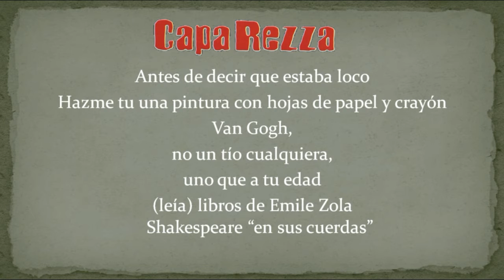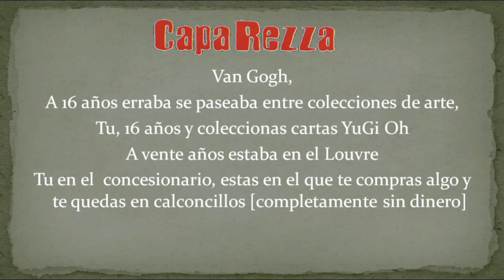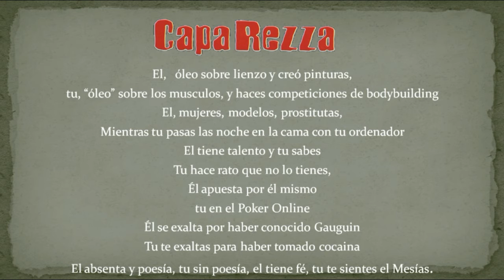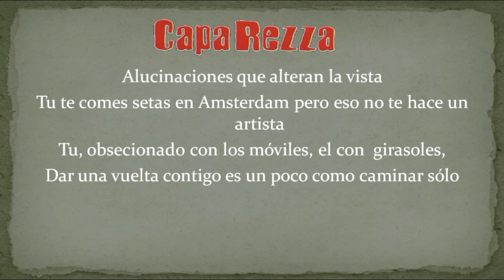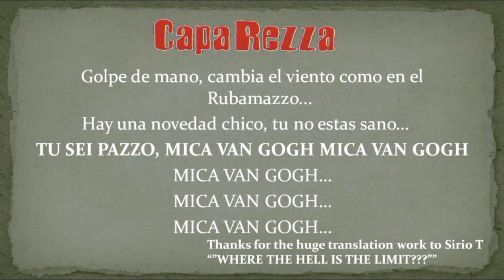Caparezza Mica Van Gogh - Subtitulado Español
¿APARECE NO DISPONIBLE?

Gracias a Sirio T por el impresionante trabajo de traducción

Lyrics to Mica Van Gogh
Prima di dare del pazzo a Van Gogh,
sappi che lui è terrazzo, tu ground floor.
Prima di dire che era fuori di senno,

fammi un disegno con fogli di carta e crayon.
Van Gogh,
 mica quel tizio là,
 ma uno che alla tua età
 libri di Emile Zola,
 Shakespeare nelle corde,
 Dickens nelle corde;
 tu leggi manuali di DVD Recorder,
 Lui,
 trecento lettere letteratura fine,
 Tu,
 centosessanta caratteri due faccine, fine.
 Lui,
 London, Paris, Anverse,
 Tu,
 megastore, iper, multiplex.
 Lui,
 distante ma sa tutto del fratello Teo,
 Tu,
 convivi e non sai nulla del fratello tuo.
 Lui, a piedi per i campi, lo stimola,
 Tu,
 rinchiuso con i crampi sul tapis roulant
 Beh, da una prima stima mio caro ragazzo,
 dovresti convenire che...

 Van Gogh,
 a sedici anni girò tra collezioni d'arte,
 Tu sedici anni Yu-Gi-Oh, collezioni carte,
 A vent'anni nel salon del Louvre
 e tu nell'autosalon nel SUV rimani in mutande,
 Lui olio su tela, e creò dipinti,
 Tu olio su muscoli, gare di bodybuilding ,
 Lui, paesane, modelle, prostitute,
 Tu passi le notti nel letto con il computer,
 Lui ha talento e lo sai
 che è un po' che non l'hai,
 lui scommette su di se,
 tu poker online,
 lui esaltato per aver incontrato Gauguin,
 tu esaltato per avere pippato cocaine,
 lui assenzio e poesia,
 tu senza poesia,
 lui ha fede,
 tu ti senti il messia.
 Van Gogh, una lama e si taglia l'orecchio,
 io ti sento parlare, sto per fare lo stesso.
 Ho il rasoio tra le dita
 ma non ti ammazzo,
 avrò pieta di te perché...

 Tu sei pazzo, mica Van Gogh.
 Spacchi tutto quando fan goal
 Fai la coda per lo smartphone,

 Ok Van Gogh, mangiava tubi di colore ed altre cose assurde,
 probabilmente meno tossiche del tuo cheeseburger,
 allucinazioni che alterano la vista,
 tu ti fai di funghi ad Amsterdam ma ciò non fa di te un artista.
 Tu, in fissa con i cellulari
 lui coi girasoli.
 girare con te è un po' come quando si gira soli.
 Colpo di mano, cambia il vento, come a rubamazzo,
 C'è una novità ragazzo,
 tu non sei più sano...